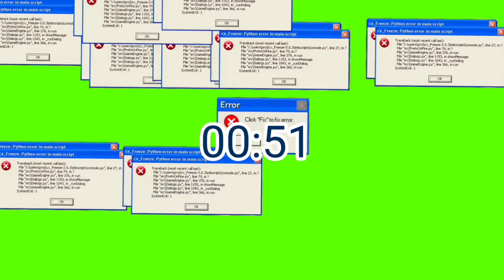(EP.53) Pinoy Henyo (Nel Vlogs Edition) | PART 2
Karon Disyembre, aside sa Pasko, naa pud pahabol na part 2 ang among Pinoy Henyo.

Watch till the end guys!! ❤️ Salamat.